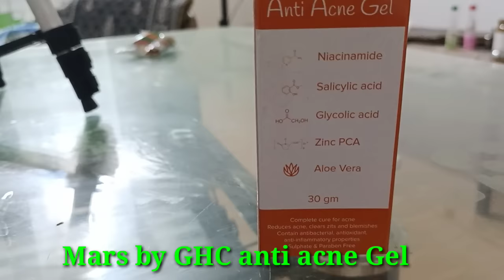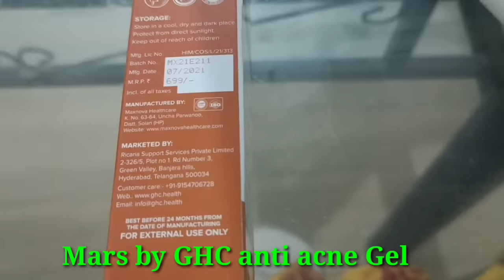Mars by GHC // Mwkhangao Sitor Dongbla Naina la // Anti acne Gel //